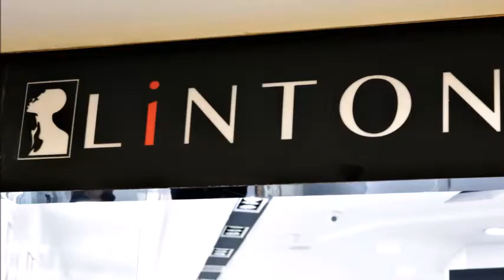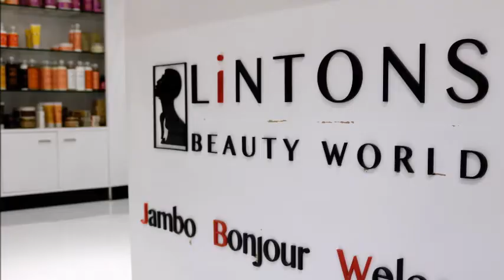Lintons Black Up Make Up at Yaya Centre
Weekend plan? Get a makeover at Yaya Centre Nairobi's Lintons Beauty World ready for the days ahead. YGoAnywhereElse?